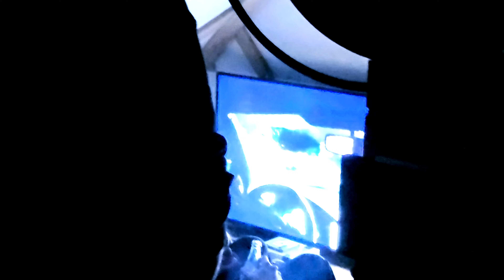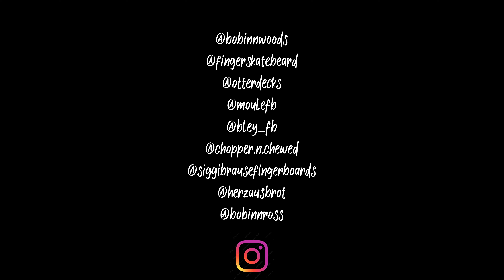Bobinnwoods Soup-jam vol. whatever | Fingerboarding | meet up | Hosted by Bobinross ❤️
Here is a new video of the bobinnwoods soup jam!
We meet every few weeks to shred together! Fingerboard and soup, the only true mixture!
Thanks to all the people who regularly come to our meetings. You are all super nice people and I'm glad to have met you all ❤️
This time have tried a few camera functions on the phone, I think it looks good 😊